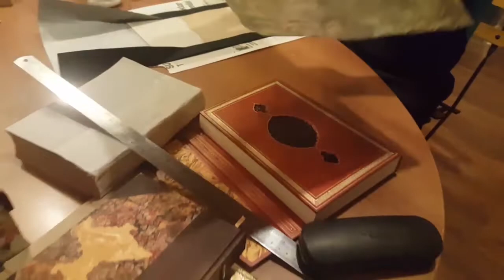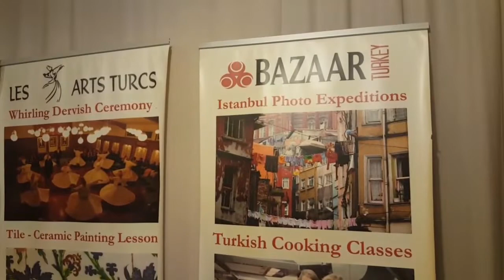Bookbinding Workshop by Les Arts Turcs,Istanbul.Turkish Traditional Bookbinding.Islamic Bookbinding.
Bookbinding Workshop by Les Arts Turcs Team in Istanbul.Turkish Traditional Bookbinding. The Art of Islamic Bookbinding

This bookbinding workshop refines your artistic techniques by working with our professionals in our workshops in Istanbul.
Subject,  Bookbindig Workshops in Istanbul

Bookbinding is our passion and we love teaching others about this Turkish- Ottoman-Islamic traditional craft. If you want to learn how to make your own journals and sketchbooks step-by-step, get on board and join a bookbinding workshop by Les Arts Turcs Team in Sultanahmet, Istanbul,Turkey.

Do you want to join a creative workshops?

Les Arts Turcs / Culture Center
Alemdar Mh. Incili Çavus St.
No: 19 Floor : 3 (Behind The Underground Cistern)
Sultanahmet 34400
Istanbul, Turkey

Les Arts Turcs – Senguler Tourism is a Turkish destination management company, travel agency and an Art Gallery  based in Istanbul established in 1997 and licensed by the Association of  Turkish Travel Agencies (TURSAB).
( A Group Licence Number 4691)

Les Arts Turcs
" The art and culture center for Turkey "
@nurdogansengule and @ipcstreetfashion

Istanbul Live
istanbullive
istanbul live

Ottoman Turkish Book Binding
Jild al-kitāb, c. approx. 1500

Throughout the Ottoman Empire, book binding became a significant craft from around 1421-51 when the Sultan Murat II was in power. Murat’s literary interests have been greatly attributed to the development of book arts which continued to flourish after his rule and is considered to have peaked during the sixteenth century, known as the classical era of Ottoman book binding.

The craftsmanship of Turkish book binding can be seen in Jild al-kitāb and is an indicator of what religious texts may have looked like during the time of Sultan Soliman I’s ruling
This book cover is dated from around 1500, however the practice of reusing the covers of older manuscripts on new text blocks, as well as the fact that manuscripts were easily transportable goods which were often produced for diverse audiences, have made them difficult to accurately date or historicise.

This cover is an example of a partial leather technique; cardboard has been covered with brown leather which frames rectangles of red velvet on the front and back cover. The technique was first developed during the late fifteenth century but did not become common until the sixteenth century. During this time, advancements in leatherwork meant that it could be produced in a vast array of colours. The simple ornamentation creates an elegant aesthetic which is reinforced by a repeated arabesque pattern on the internal side of the cover. The inside of the cover was usually a secondary consideration to artists; however, the featured design contributes to the overall beauty of this book.

The hand-written title on the spine states that this was a Sufist guide book. Although there were different orders of Sufism throughout the Empire, the practice may be defined as a form of Islamic mysticism and connection to the divine. It became popular in the 1500s as it provided a more personal and intimate alternative to theological scholarship.